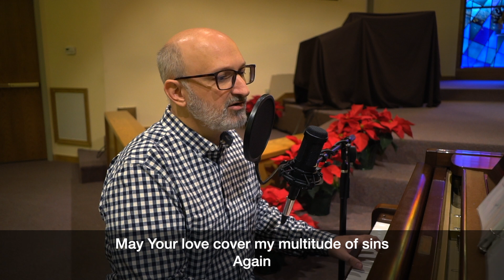If I Have Not Love - Graham Geisler